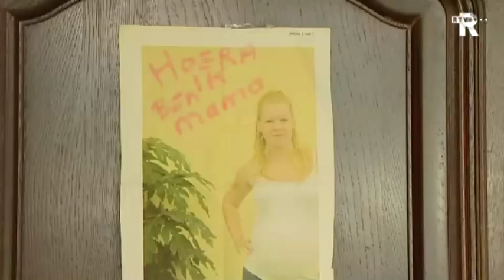Wendy van Lien onverwachts vrij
De Rotterdamse Wendy van Lien, die in Peru vastzit voor drugssmokkel, komt onverwachts vrij. Dat meldt haar moeder op de website die is gewijd aan Wendy.